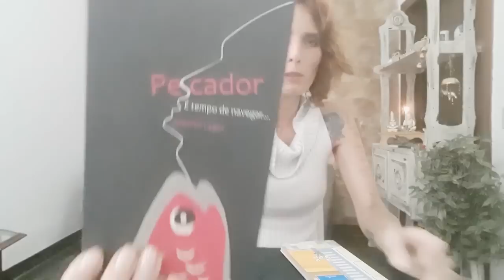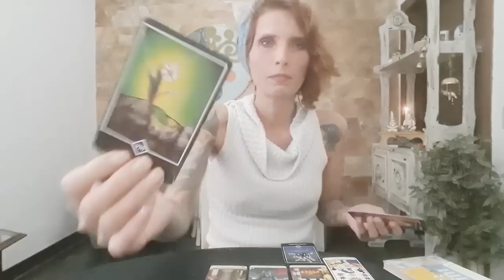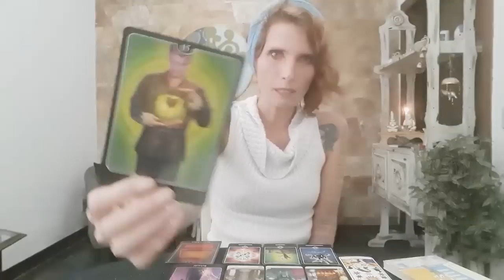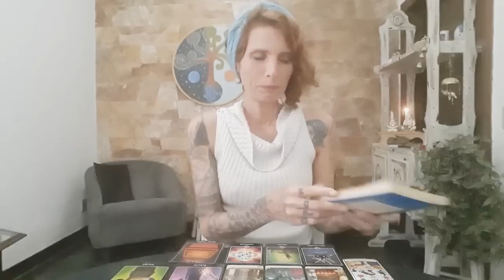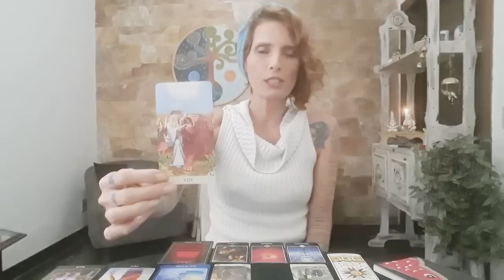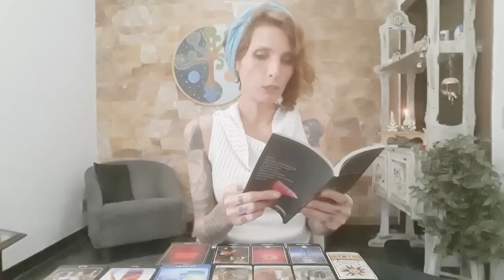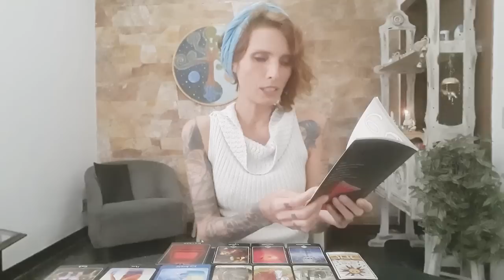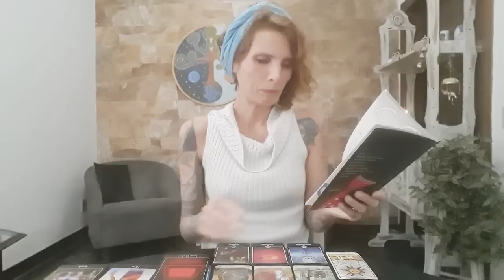Orientação dos mentores para seu dia! DÁDIVA MATINAL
Link:

Contribua para o canal:
Ag: 3061-9
CC: 30.818-8

Gratidão S2